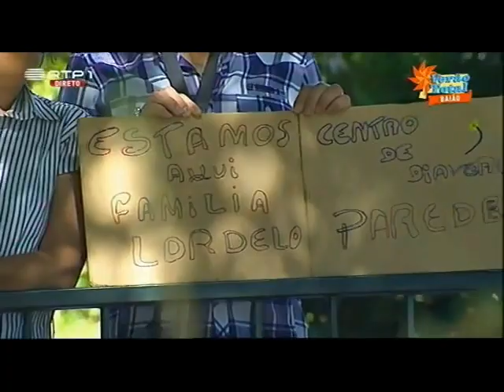ALFAMUSIC "Dilema" em Baião no Verão Total da RTP 2015 - INFO: Para Romarias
Agradeço que faça uma breve consulta e compare os valores com o orçamento da vossa festividade.  Pelo que fico á vossa inteira disposição para qualquer tipo de esclarecimento.
Informações e consulta de Preços para espetáculos
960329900